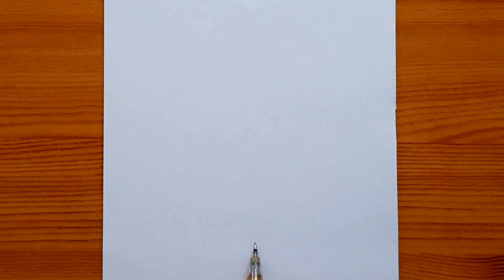how to draw Kakashi from Naruto | Kakashi Hatake step by step | easy tutorial drawing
this is drawing Kakashi from naruto by easy way